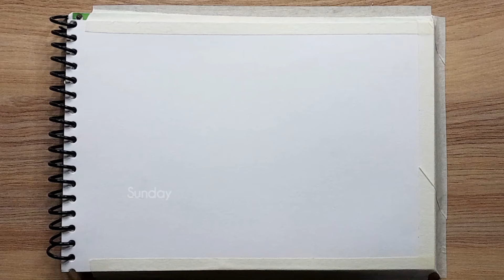how to draw a village scenery drawing - most easy steps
A beautiful village scenery drawing tutorial with oil pastel step by step-easy drawing scenery
landscape drawing easy/nature scenery drawing
nature drawing
scenery drawing
landscape drawing
drawing house
how to draw a house
scenery
drawing

🎨 Art Materials
() drawing pencil
() masking tape
() Cartridge paper 150 gsm
() Camlin oil pastel
() Dom's Oil pastel
() Dom's colour pencil

   *you can use any good quality art materials